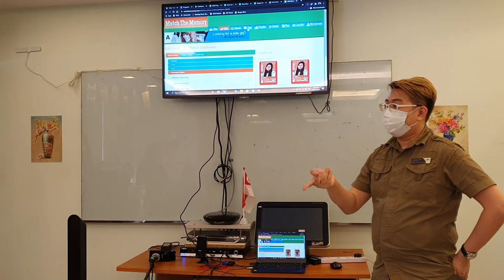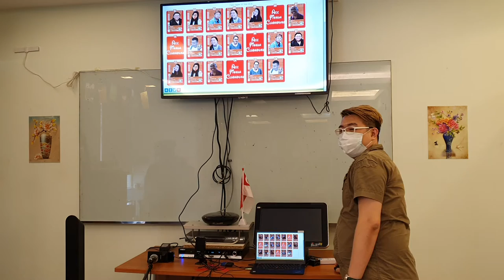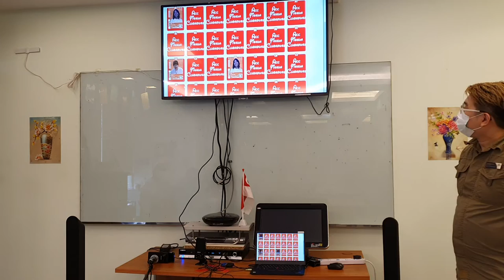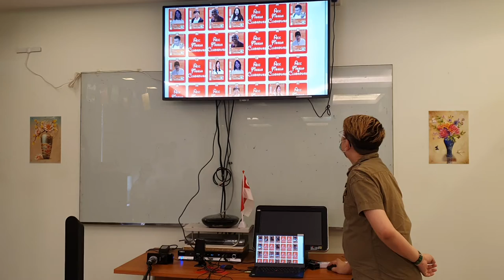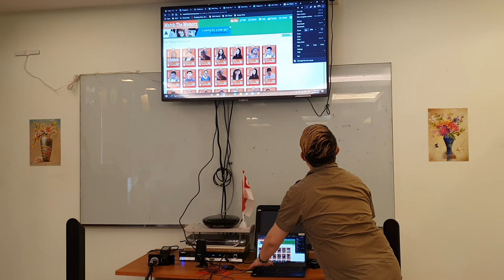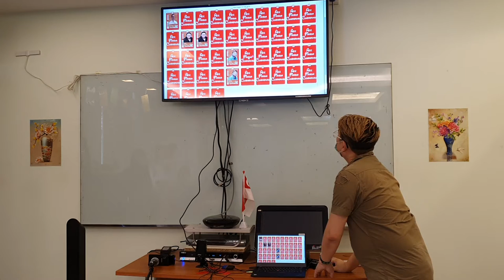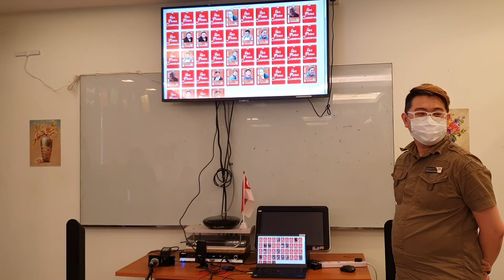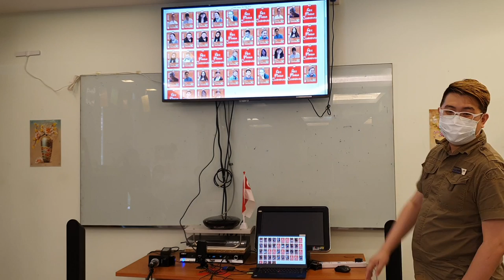Lesson 1: Memory and Concentration - Memory Game Part 1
Group Activities E-Learning : Lesson 1